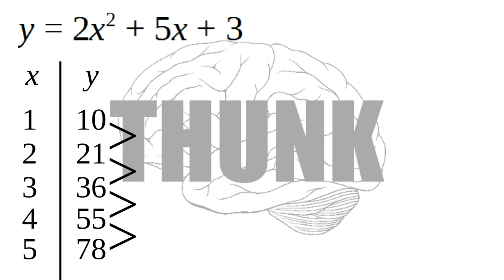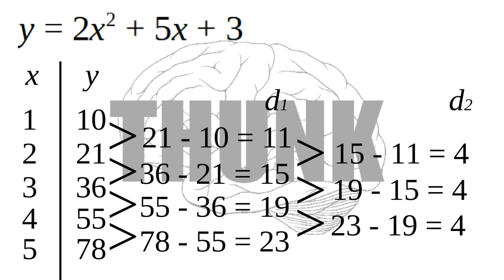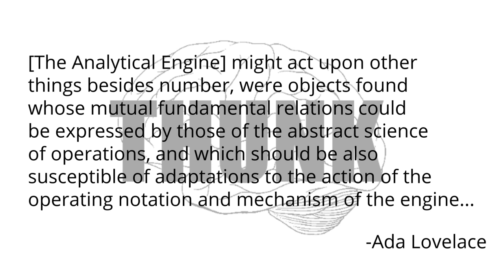78. Steampunk, Babbage, & Lovelace | THUNK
Steampunk is cool, but what's cooler is how it almost happened! Learn about Charles Babbage & Ada Lovelace!

Also, happy 2nd THUNKiversary!

The webpage for Ada Lovelace Day, a national holiday celebrating & raising awareness of women in science